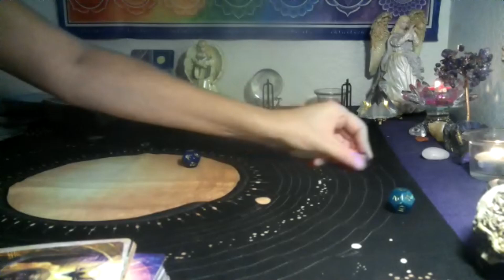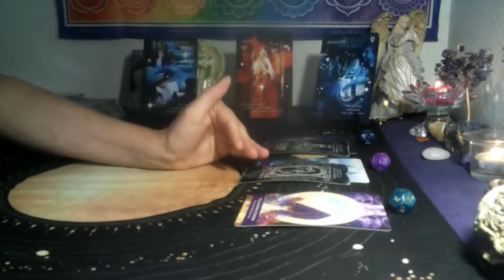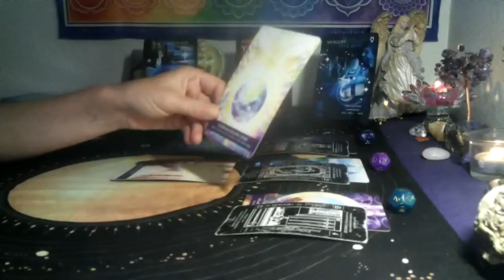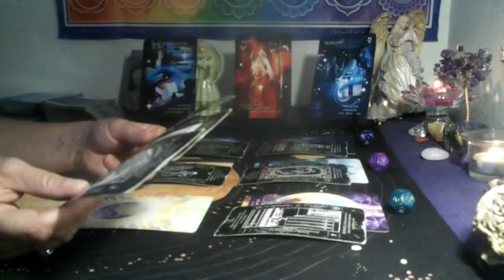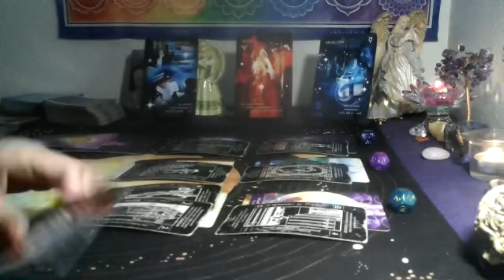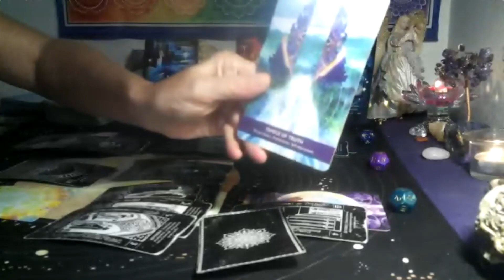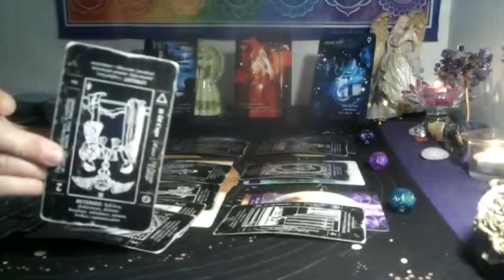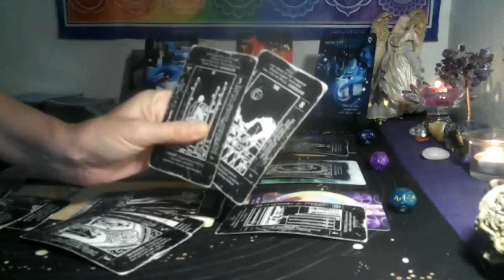GEMINI /CANCER CUSP~ BEAUTIFUL NEW CONNECTION 💐 WHY THEY START TO PULL AWAY!?💞😯